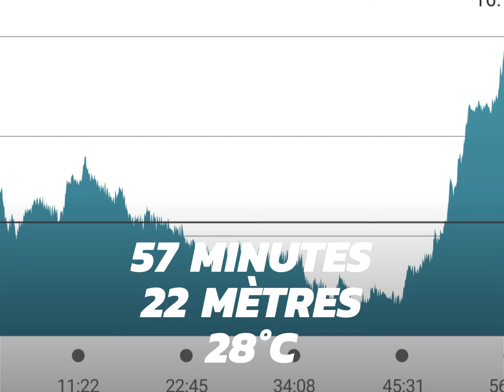🚨When Agnès S is in town, diving gets AWESOME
Un antennaire gigantesque, une seiche farouche, des langoustes, une raie, une super visibilité, l'eau à 28°C... Super groupe de plongeurs ❤️